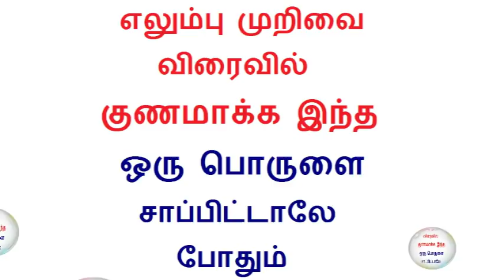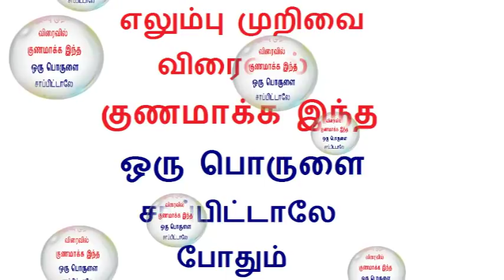முறிந்த எலும்புகளையும் விரைவில் குணமாக்க இந்த ஒரு பொருளை சாப்பிட்டாலே போதும்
Tamil health tips video is about Health benefits of rhubarb leaves in tamil